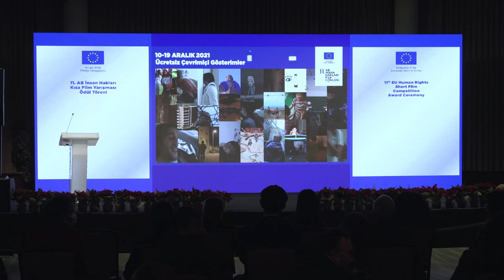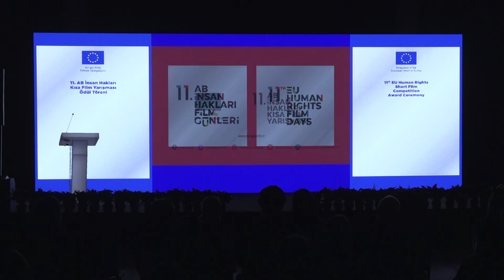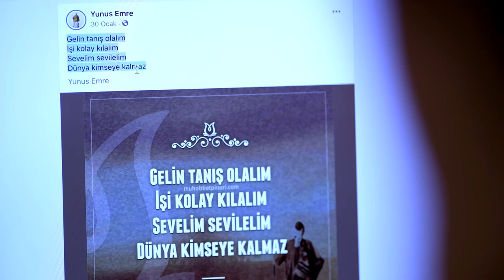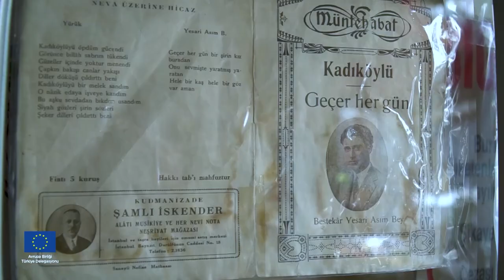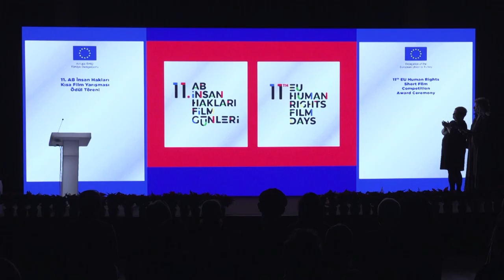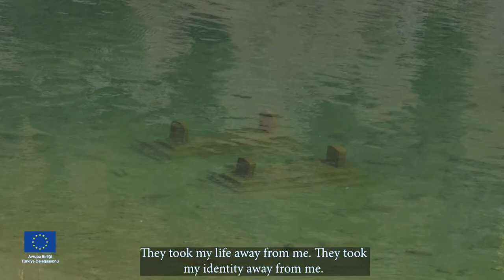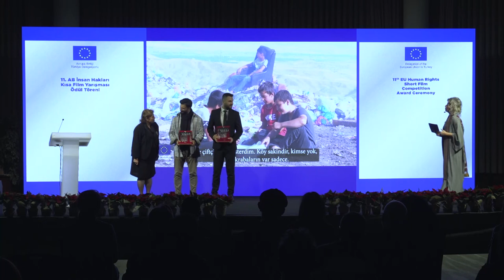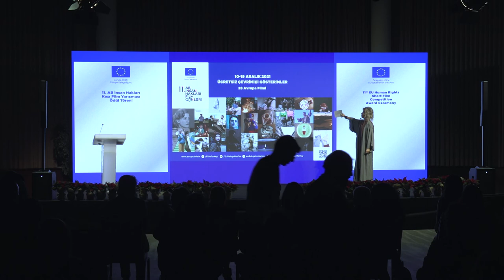11. AB İnsan Hakları Kısa Film Yarışması Ödül Töreni /11th EU Human Rights Film Days Award Ceremony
11. AB İnsan Hakları Kısa Film Yarışması Ödül Töreni Türkçe ve İngilizce ayrıntılı altyazı seçenekleri ile,

11th EU Human Rights Film Days Award Ceremony with Turkish and English detailed subtitle options.